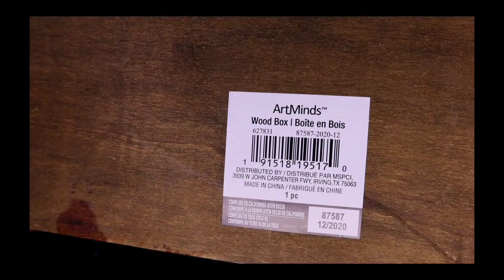From Boring to Blinged out Tray & planter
This one is short and sweet! Grab some adhesive bling and add it to whatever you want to sparkle+